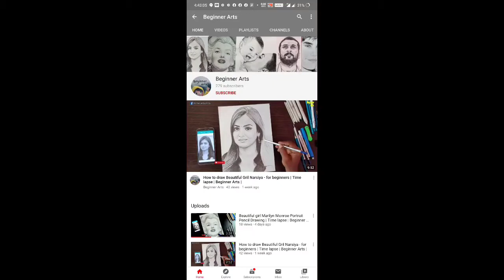how to draw Beautiful Sexy Girl Pencil Drawing - Time lapse | Beginner Arts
Sexy Girl portrait pencil drawing for beginners

👆If u like My Drawing